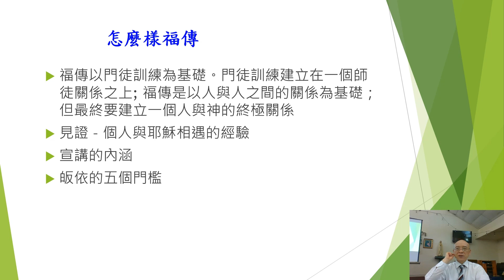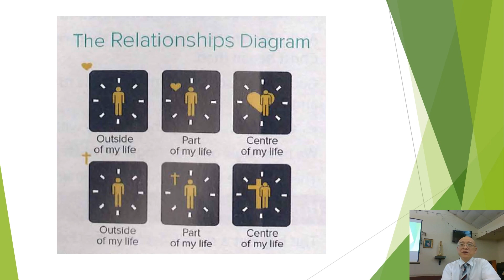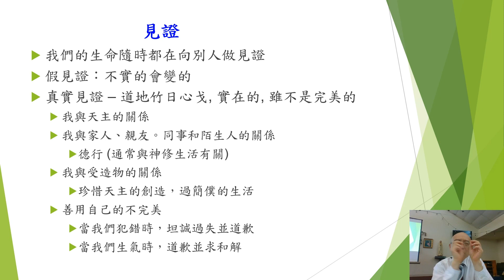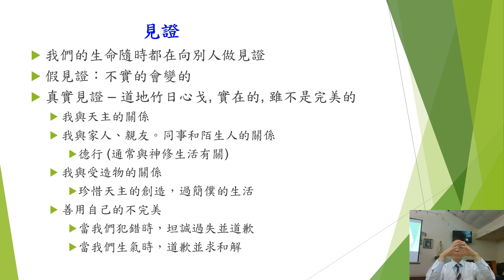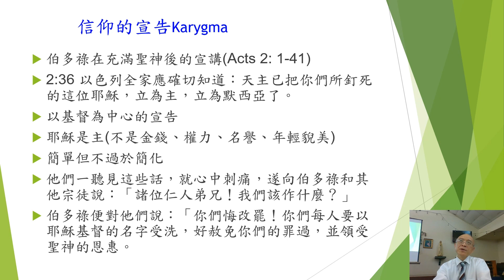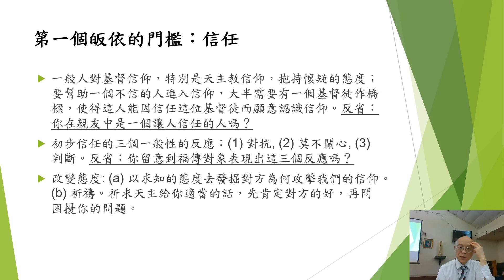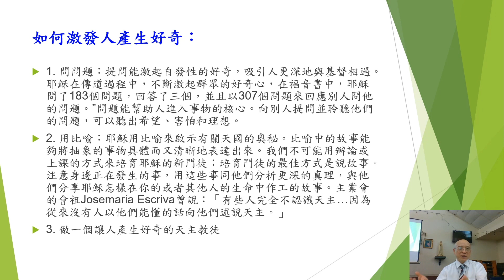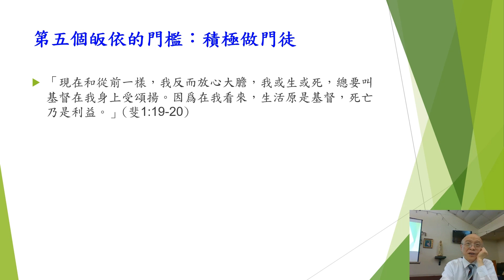Evangelization Workshop Part 3